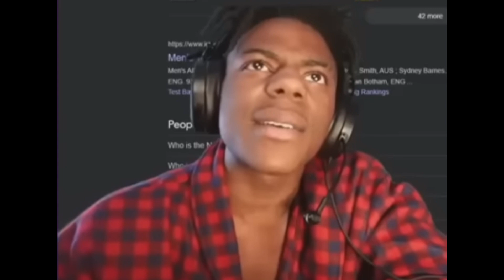Messi tipped ishowspeed